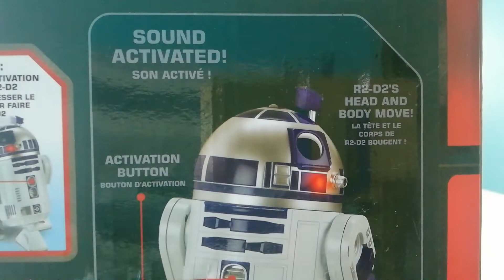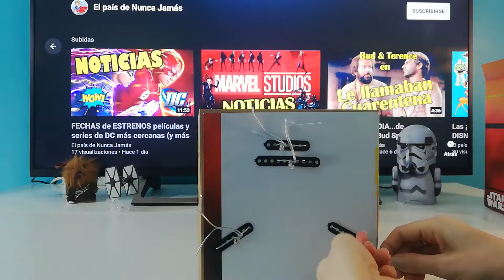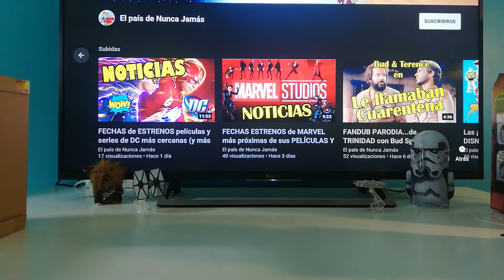UNBOXING R2D2 interactivo, sonidos originales y movimientos ¡NO TE LO PIERDAS!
Hola mis niñas y niños perdidos. Hoy por el DÍA DE STAR WARS 4 de MAYO, os traigo un UNBOXING  de R2D2 nuestro querido droide de la saga star wars.

Qué mejor forma de conmemorar este gran día.

Unboxing R2D2 May the force be with you